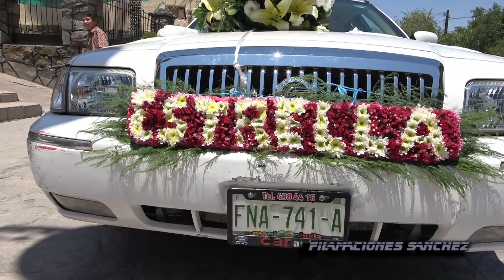2 de junio de 2022